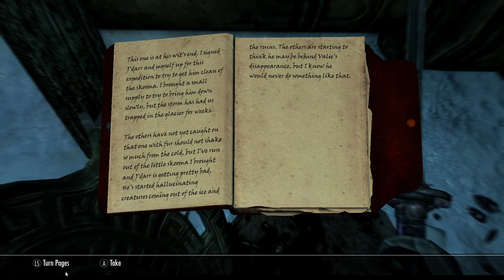To Blackreach! :Skyrim Ep 15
Today we delve into Aftand and begin our trek through the dwemer ruins to Blackreach. Unfortunately, my controller decides it doesn't want to work for more than five or so minutes at a time, but we make it work.